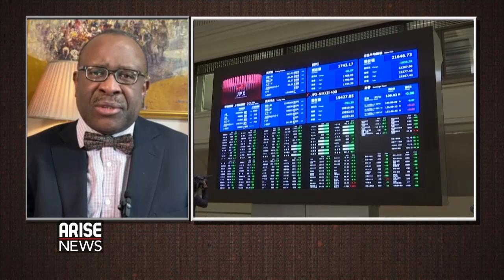"U.S. Inflation seeing the highest sprint in 40 years with 7.5% increase" - Bode Ososami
ARISE Financial Analyst, Bode Ososami speaks to global business report on the rising inflation in the U.S. and markets reaction to the inflation.